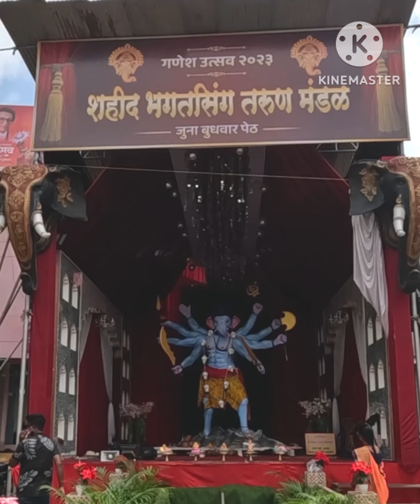कोल्हापूरचे गणपती 2023 || Kolhapur Ganesh Chaturthi 2023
कोल्हापूरचे गणपतीबाप्पा...